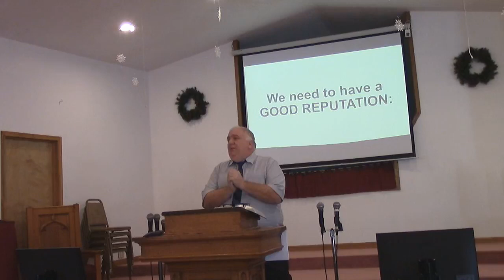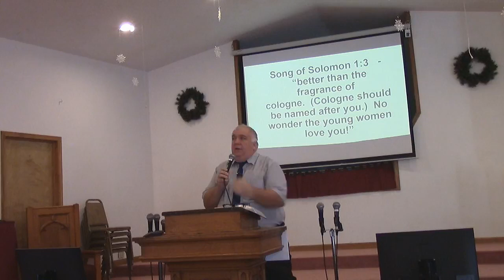Attractions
Understanding the Opposite Sex (Series)
Song of Solomon 1:1-7